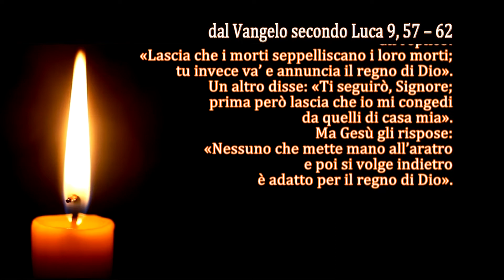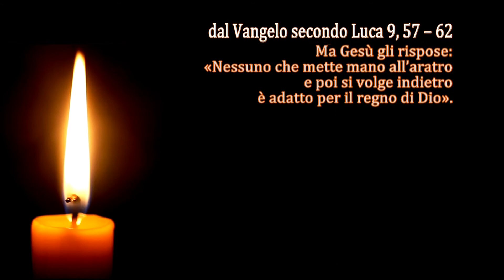La Parola del Signore - Il Vangelo del giorno - 27/09/2022